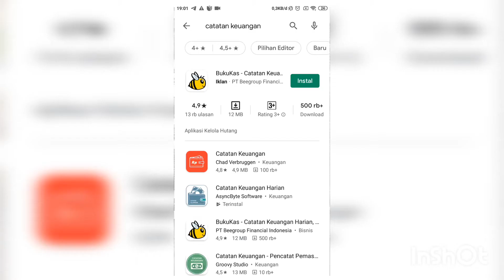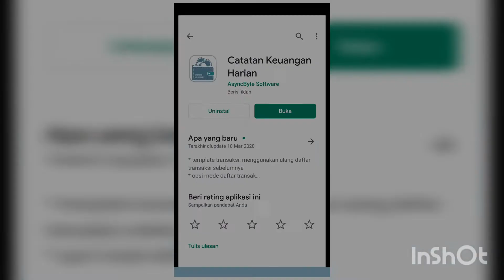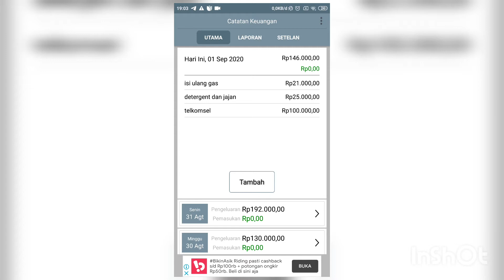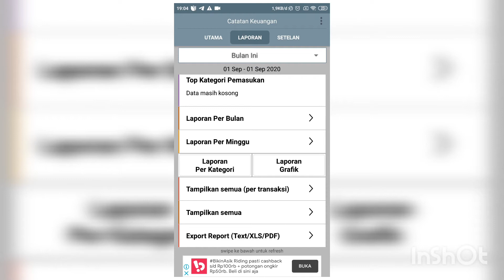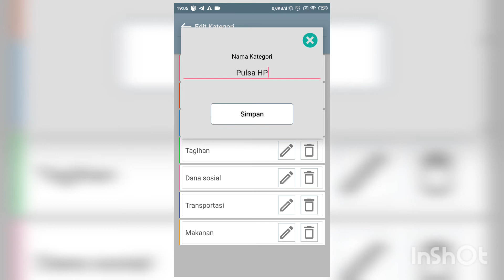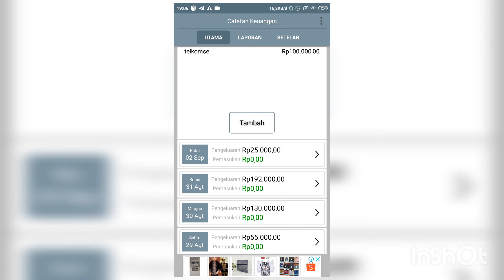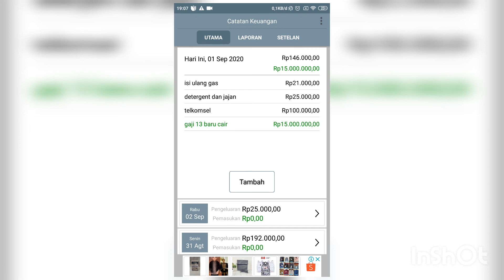Aplikasi Pencatat Keuangan Harian || Sadar finansial | Laporan pemasukan dan pengeluaran simpel